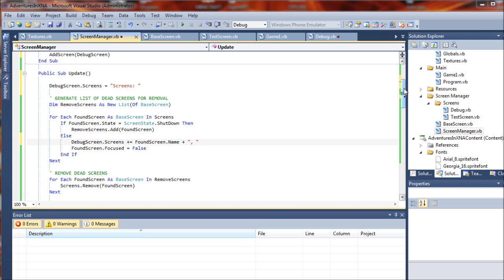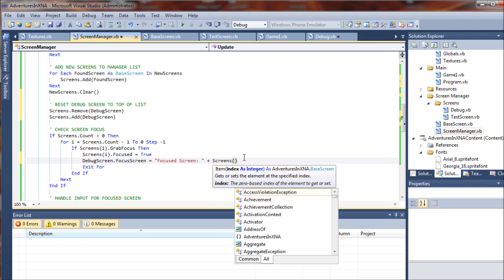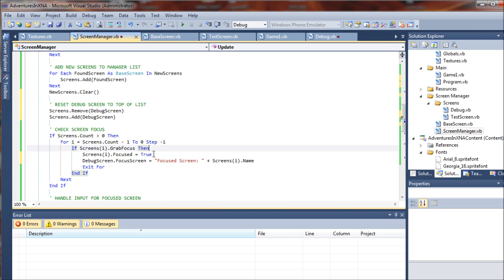VB.NET Game Programming Tutorial (XNA) - Part 3h: Screen Management (Visual Basic .NET)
TUTORIAL 3 - In this segment we'll be constructing our screen management system for our game environment, creating our first GameTime-based timers, creating and adding a test screen to our screen manager, and creating a Debug screen to display game FPS as well as active and focused screens.

In this intermediate Visual Basic .NET game programming series we'll be exploring many of the exciting game development features that XNA 4.0 provides. We'll jump right into setting up project for a Super Nintendo styled RPG game.

PROJECT TOPIC SHORTCUTS:
PART 5 - Tile Maps & World Design

To use XNA 4.0 with Visual Basic you'll need to be sure to install the Windows Phone 7 SDK provided by Microsoft